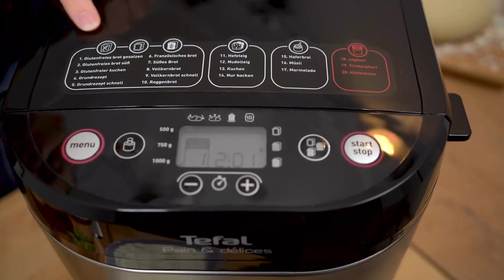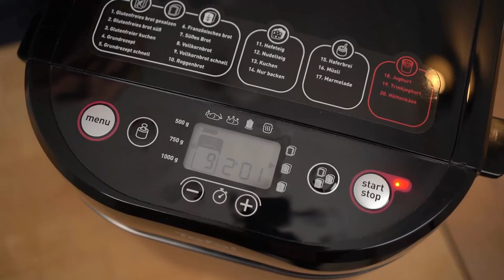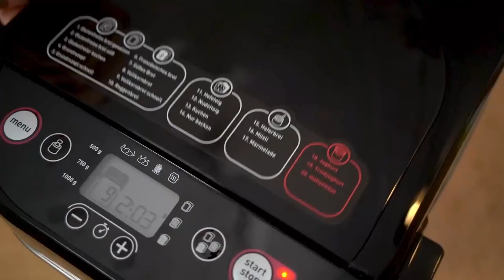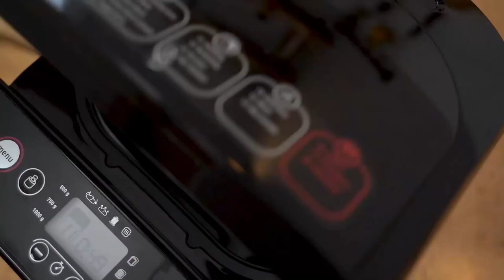Tefal PF240E Brotbackautomat Pain&Délices Review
Der Tefal PF240E Brotbackautomat erfüllt und übertrifft sogar alle Erwartungen. Die Bedienung des Geräts ist einfach und intuitiv -und die Reinigung ist ein Kinderspiel dank der antihaftbeschichteten Backform. Das Design des Tefal PF240E fügt sich nahtlos in jede Küche ein und verleiht ihr einen modernen Touch. Die große Auswahl an Programmen -die individuelle Anpassung und die praktischen Funktionen machen ihn zu einem unverzichtbaren KüchenGerät für alle -die gerne selbstGemachtes frisches Brot und andere Köstlichkeiten zuhause genießen möchten. Mit seiner Vielseitigkeit -den 20 Programmen und der einfachen Bedienung wird er schnell zu einem unverzichtbaren Teil deiner Küche. Und das ETM Testmagazin hat ihm mit ZweiUndNeunzig komma Zwei Prozent im Test sogar ein SEHR GUT attestiert. Wir können ihn Dir mit gutem Gewissen empfehlen und wünschen dir viel Freude beim Backen und Genießen!